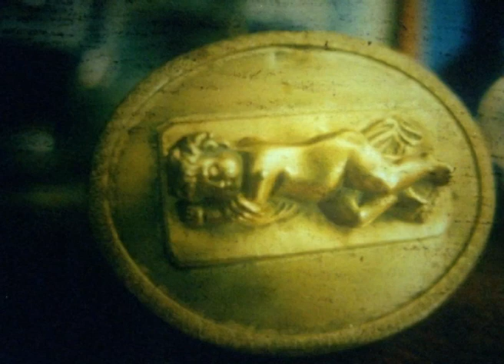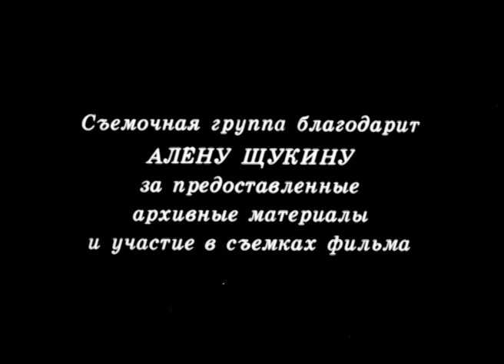Скерцо. Мультфильм в HD. STARMEDIAKIDS.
Мультфильм рассказывает о дружбе медвежонка Димки и котёнка Тимки, живущих в одном доме. Тимка встаёт с утра пораньше и принимается за работу, а Димка всё время ищет повод чтобы ничего не делать.